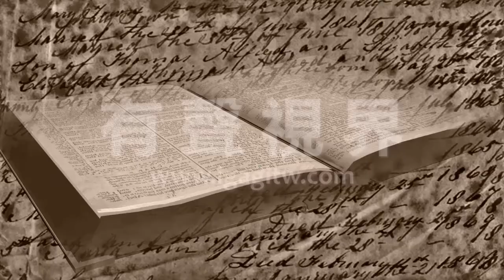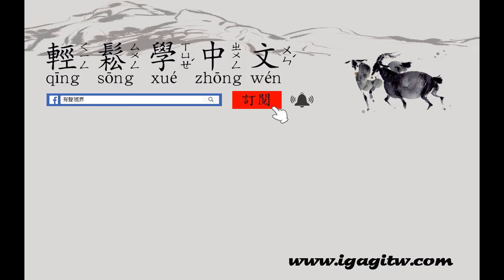寓言故事 |mandarin chinese idiom and phrase bank -以卵擊石 短語成語 短語詞典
Chinese idiom storye  以卵擊石  短語成語 寓言 learn Chinese phrase
寓言故事中國成語故事#phrasebank”以卵擊石 ＂是指拿雞蛋去碰石頭，形容不自量力，自取滅亡。

本頻道提供初學者基礎漢語學習的字彙及拼音，用獨特方式教會您如何正確的發音及拼音，並依照您學習的成長進度，提供100則漢語常用的成語，讓您知道成語的典故出處及如何靈活應用，可以作為您日常生活工作應對使用，且陸續提供多首中文熱門流行歌曲教學及教唱，讓您的中文能夠說唱自如，如果您有任何建議歡迎留言並給我們鼓勵，訂閱我們的頻道能定期收到新的影片通知。
This channel provides vocabulary and pinyin for beginners' basic Chinese learning. It teaches you how to pronounce and pinyin correctly in a unique way. According to the growth progress of your study, you can provide 100 commonly used idioms in Chinese, so that you can know the source of the idiom and how to know it. Flexible application, you can use it as your daily life work, and provide more Chinese popular pop song teaching, so that your Chinese can rap freely. Receive regular new video notifications.

以下是初學者影片介紹(learn basic mandarin Chinese)
Lesson1:
Learn Chinese Mandarin pronunciation and mouth shape 注音發音嘴形
Lesson2:
Lesson3:
learning mandarin chinese tone Basic Pronunciation and practice 中文聲調練習
lesson4:
learn mandarin chinese numbers 0-10 the best basic Vocabulary
lesson5:
learn mandarin chinese numbers 20-100 the best basic Vocabulary
lesson6:
learningthe myth behind the mandarin chinese zodiac 12生肖